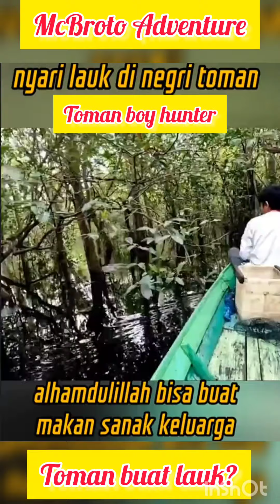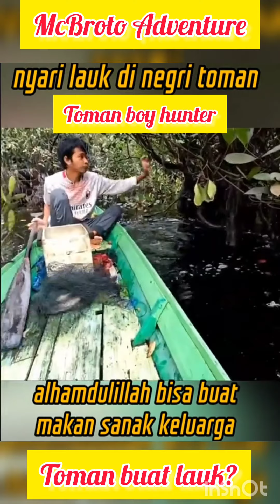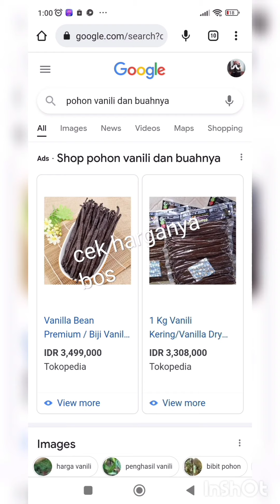Nyari lauk buat Keluarga..( Toman hunter )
Kolektor toman nangis lihat ini ...ikan eksotic ini ternyata lauk berprotein tinggi hehrhhhheer cuma digoreng gurih buat lauk mbadok akuas makan enak